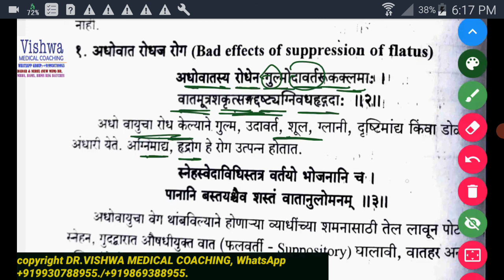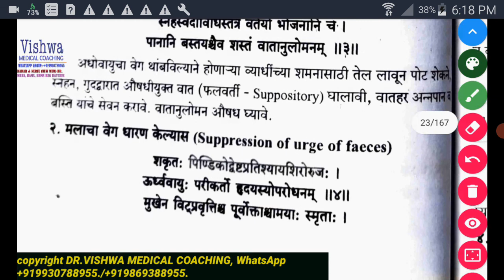Ashtang hruday-adhovaat veg dharan rog -upay by DR.VISHWA MEDICAL COACHING